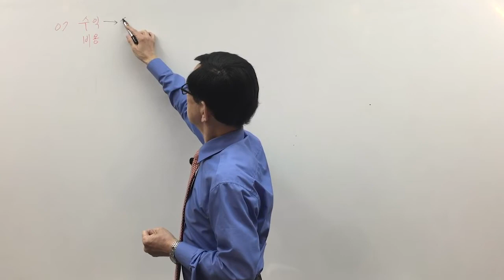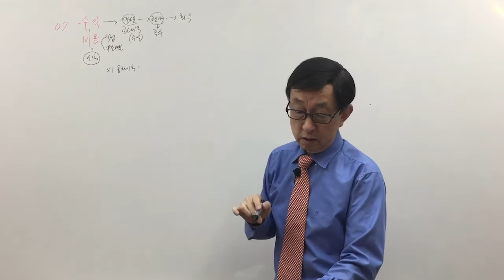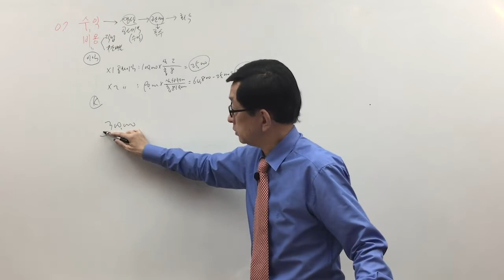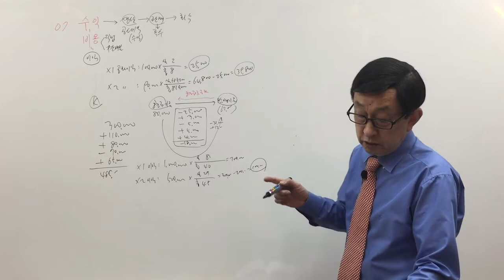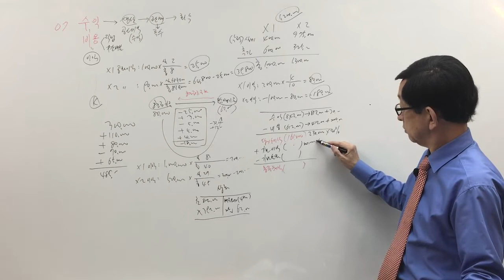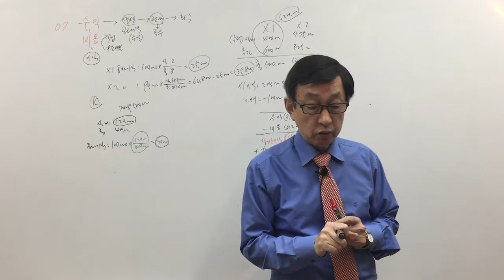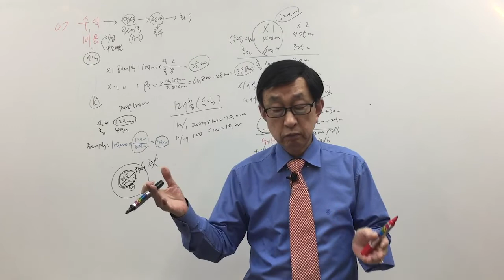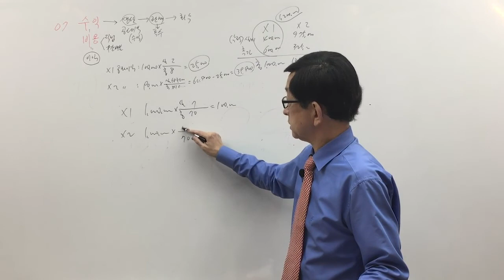[주전무] 2020년 주택관리사 회계원리 기출문제 3-12